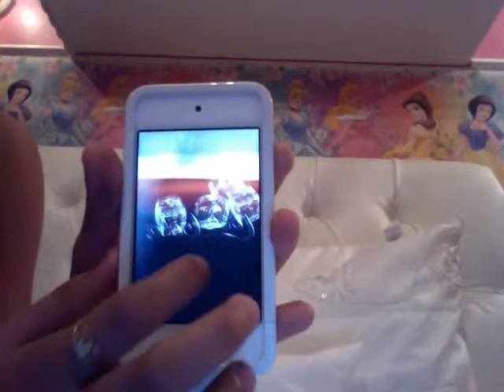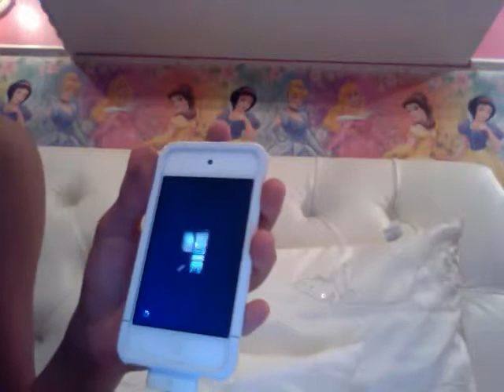ibeer e coke drink no ipod touch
esses jogos podem ser usados no ipod e tambem no iphone e são muito divertidos